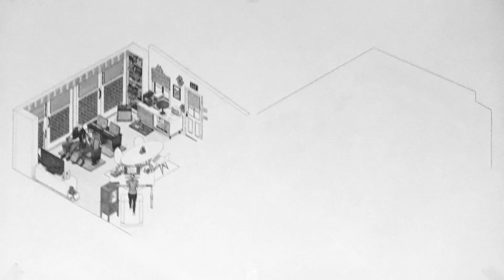Felicia Day office - Inking time lapse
A time lapse of the inking progress of my fan art of Felicia Day's garage office and studio. Inking took two months, and I took a progress photo every 30-60 minutes.